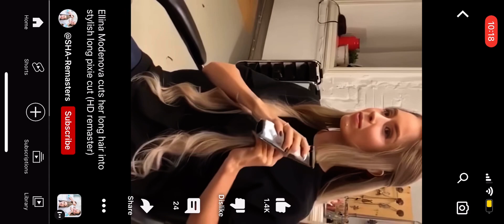ass length hair to pixie